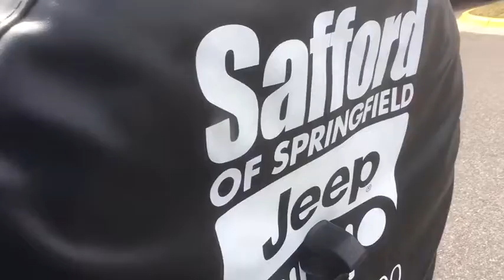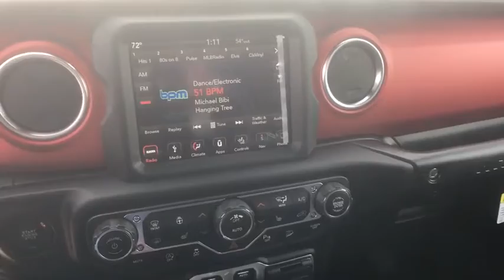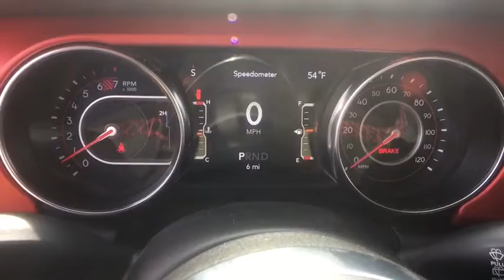2019 Jeep Wrangler Springfield, Woodbridge, Fairfax, Alexandria, Arlington, VA KW501915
Granite Crystal Metallic Clearcoat New 2019 Jeep Wrangler available in Springfield, Virginia at Safford CDJR Springfield. Servicing the Woodbridge, Fairfax, Alexandria, Arlington, VA area.
2019 Jeep Wrangler RUBICON 4X4 - Stock#: KW501915 - VIN#: 1C4HJXCNXKW501915

 You won't want to miss this excellent value! Go anywhere versatility with roomy practicality! A turbocharger is also included as an economical means of increasing performance. Comfort and convenience were prioritized within, evidenced by amenities such as: a trip computer, power door mirrors, and a blind spot monitoring system. Under the hood you'll find a 4 cylinder engine with more than 200 horsepower, and for added security, dynamic Stability Control supplements the drivetrain. Four wheel drive allows you to go places you've only imagined. We know that you have high expectations, and we enjoy the challenge of meeting and exceeding them! Please don't hesitate to give us a call.
1-YR SiriusXM Guardian Trial,48V Belt Starter Generator,4G LTE Wi-Fi Hot Spot,5-Year SiriusXM Traffic Service,5-Year SiriusXM Travel Link Service,50 State Emissions,600 Amp Maintenance Free Battery,8.4' Radio & Premium Audio Group,8.4' Touchscreen Display,Advanced Brake Assist,Advanced Safety Group,Alpine Premium Audio System,Black 3-Piece Hard Top,Blind Spot & Cross Path Detection,Body Color Fender Flares,Cold Weather Group,Daytime Running Lamps LED Accents,Delete Alternator,Emergency/Assistance Call,Engine: 2.0L I4 DOHC DI Turbo eTorque,Enhanced Adaptive Cruise Control,For Details, Visit DriveUconnect.ca,Freedom Panel Storage Bag,Front LED Fog Lamps,Full Speed Forward Collision Warning Plus,GPS Navigation,GVWR: 5,350 lbs,HD Radio,Heated Front Seats,Heated Steering Wheel,Hill Descent Control,LED Lighting Group,LED Reflector Headlamps,LED Taillamps,Leather Trimmed Bucket Seats,Leather Wrapped Park Brake Handle,Leather Wrapped Shift Knob,MOPAR All-Weather Floor Mats,No Soft Top,Non-Lock Fuel Cap w/o Discriminator,ParkSense Rear Park Assist System,Premium Door Trim Panel,Quick Order Package 28R,Radio: Uconnect 4C Nav w/8.4' Display,Rear View Auto Dim Mirror,Rear Window Defroster,Rear Window Wiper/Washer,Remote Proximity Keyless Entry,Remote Start System,Safety Group,SiriusXM Traffic Plus,SiriusXM Travel Link,Steel Bumper Group,Steel Front Bumper,Steel Rear Bumper,TIP Start,Transmission: 8-Speed Automatic